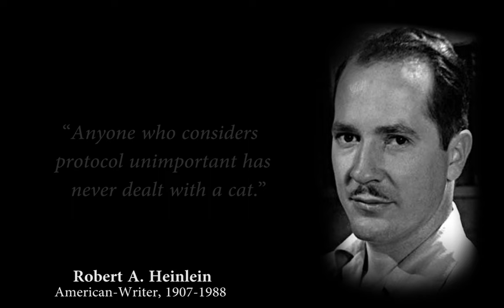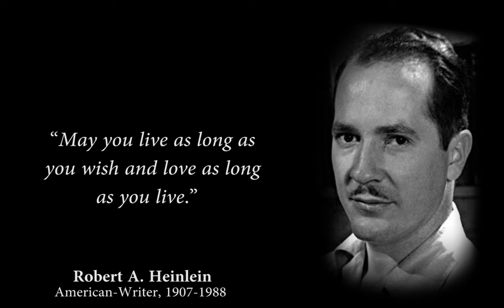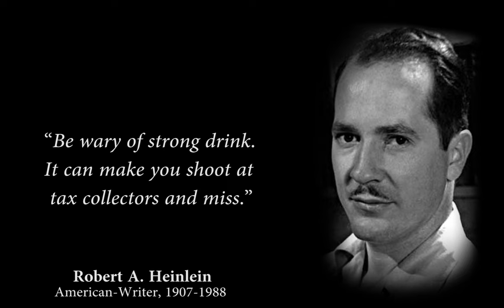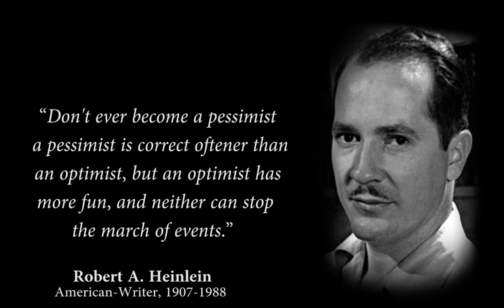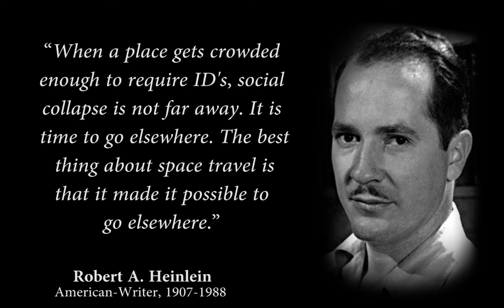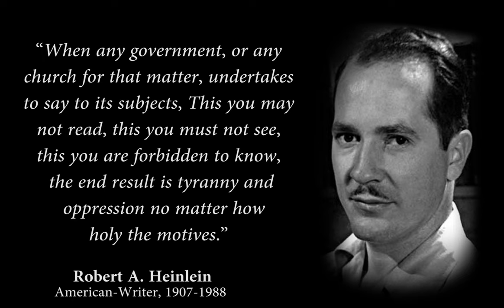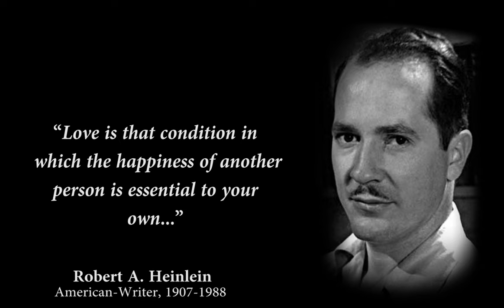Robert Heinlein quotes you must hear before you get old | Best Quotations | motivation lines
robert heinlein,robert a. heinlein,robert a heinlein,robert anson heinlein,robert anson heinlein audiobook,heinlein,life of robert heinlein,books by robert heinlein,robert heinlein (author),robert heinlein libertarian,robert a. heinlein between planets,robert heinlein writing career,robert,heinlein republic,stranger in a strange land,the moon is a harsh mistress,robert a. heinlein podkayne of mars with never published original ending
robert heinlein
starship troopers book
time enough for love
robert heinlein books
heinlein books
citizen of the galaxy
farnham's freehold
robert a heinlein books
to sail beyond the sunset
robert anson heinlein
starman jones
rocket ship galileo
the heinlein society
heinlein starship troopers
robert heinlein books in order
the past through tomorrow
best heinlein books
revolt in 2100
virginia heinlein
best robert heinlein books
heinlein friday
heinlein robert
robert heinlein starship troopers
robert heinlein stranger in a strange land
heinlein books in order
glory road heinlein
the pursuit of the pankera
double star heinlein
heinlein universe
robert e heinlein
robert heinlein short stories
robert heinlein friday
ra heinlein
robert a heinlein starship troopers
double star robert heinlein
heinlein novels
robert h heinlein
robert a heinlein best books
heinlein time enough for love
heinlein number of the beast
the moon is a harsh mistress by robert heinlein
robert a heinlein books in order
robert heinlein time enough for love
starship troopers book series
heinlein short stories
heinlein robert a
heinlein puppet masters
glory road robert heinlein
robert a heinlein friday
heinlein job
red planet heinlein
podkayne
pursuit of the pankera
robert a heinlein stranger in a strange land
heinlein coventry
red planet robert heinlein
heinlein books ranked
robert heinlein the moon is a harsh mistress
starship troopers 1959
robert heinlein novels
waldo heinlein
the cat that walks through walls
robert heinlein books ranked
space cadet heinlein
heinlein door into summer
r heinlein
robert heinlein 1961
heinlein citizen of the galaxy
heinlein tunnel in the sky
robert heinlein biography
heinlein orphans of the sky
heinlein virginia edition
anson macdonald
robert heinlein juvenile series
heinlein expanded universe
robert heinlein universe
the number of the beast robert heinlein
farnham freehold
robert heinlein puppet masters
the rolling stones heinlein
robert heinlein job
robert heinlein author
bob heinlein
heinlein sixth column
starship troopers book 2
heinlein if this goes on
heinlein science fiction
robert heinlein tunnel in the sky
robert heinlein goodreads
robert heinlein moon is a harsh mistress
star troopers book
space cadet robert heinlein
the door into summer book
variable star heinlein
heinlein methuselah
robert heinlein series
starship troopers based on book
heinlein beyond this horizon
heinlein between planets
the moon is a harsh mistress robert heinlein
virginia edition heinlein
a heinlein
robert a heinlein citizen of the galaxy

robert a heinlein the puppet masters
asimov heinlein
best heinlein books reddit
robert heinlein expanded universe
list of heinlein books
best of robert heinlein
robert e heinlein books
best books by robert heinlein
heinlein farmer in the sky
heinlein green hills of earth
leslyn heinlein
robert heinlein if this goes on
the day after tomorrow heinlein
robert heinlein most popular books
heinlein biography
robert heinlein collection
beyond this horizon robert heinlein
for us the living heinlein
heinlein collection
robert heinlein the past through tomorrow
best heinlein
heinlein requiem
pursuit of pankera
robert a heinlein red planet
star beast heinlein
between planets robert heinlein
robert heinlein science fiction
double star by robert heinlein
robert a heinlein the door into summer
starship troopers book online
robert heinlein signed books
the day after tomorrow robert heinlein
robert a heinlein novels
robert heinlein methuselah
the rolling stones robert heinlein
heinlein lifeline
heinlein the past through tomorrow
arthur c clarke isaac asimov robert a heinlein
destination moon heinlein
time for the stars robert heinlein
robert heinlein farnham's freehold
if this goes on robert heinlein
robert heinlein carti